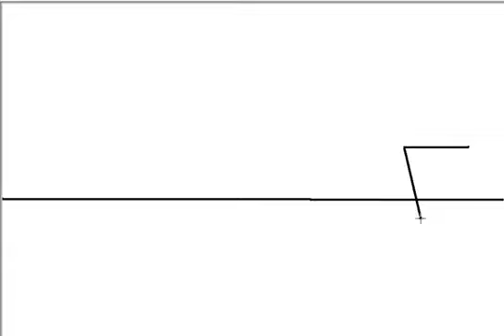Kuinka piirtää ranta